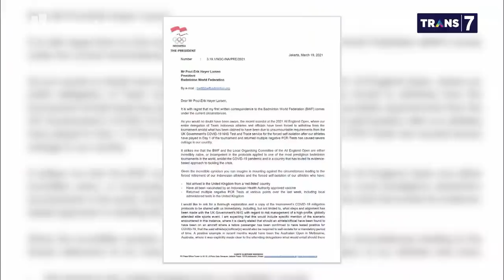Peneliti Hukum Olahraga: Jangan Reduksi Harga Diri Bangsa dengan Urusan Uang (Part 3) | Mata Najwa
Ujian di Lapangan (Part 3)

Rencana Indonesia menggugat BWF ke Pengadilan Arbitrase untuk Olahraga (CAS) terkait kasus All England, menurut Eko Noer Kristiyanto, seorang peneliti hukum olahraga, merupakan tindakan yang berlebihan.

Menurutnya, terkait All England, BWF telah mengirim surat permintaan maaf ke pemerintah Indonesia dan itu sudah cukup.

"Permintaan maaf itu sesuatu yang sangat berat dilakukan oleh suatu federasi,” kata pria yang kerap disapa Eko Maung tersebut.

Eko mengingatkan bahwa penyelesaian Arbitrase Internasional cenderung ke kasus perdata dan terkait nominal uang.

“Ketika kita mengukur, dengan nominal, seolah kita mereduksi harga diri bangsa dengan uang," kata Eko.

(Narasi)

Tonton juga Mata Najwa eps. [Ujian di Lapangan] dan episode lainnya di atau klik link di bawah.